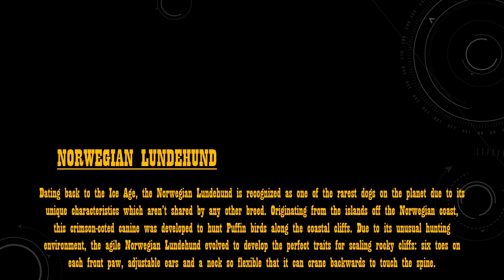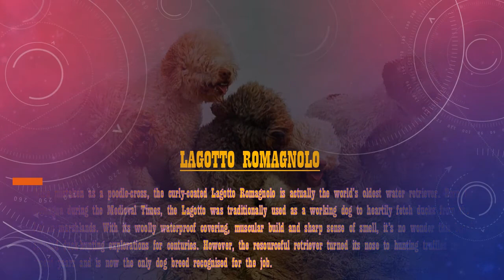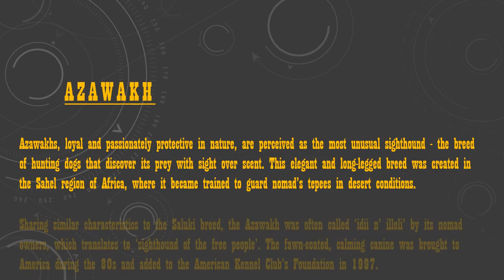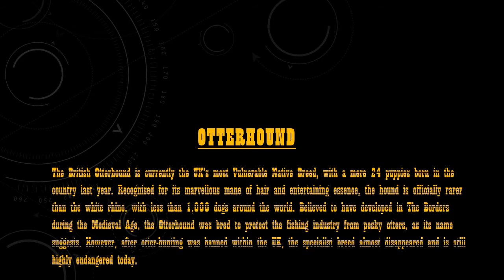TOP 5 RARE DOGS .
Every dog is unique, but there's something extra special about rare dog are well.,it can be tough to nail down specific numbers and rankings..